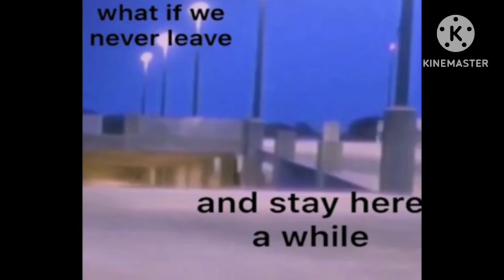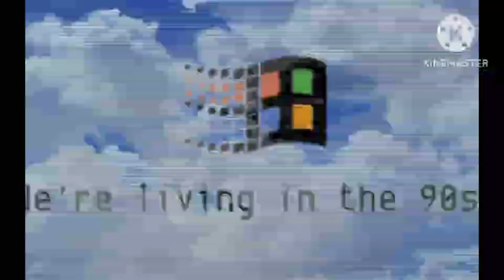Weirdcore images with random tracks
here's the tracklist:

a l e x - i want to paint my walls

pastel shoal (from Yume Nikki)

elijah who - it's finally raining again

potsu - bossa uh

8 Bit Travel Theme 1 (Fnaf World)

barracks - Yume Nikki

footprint passage - Yume Nikki

french vanilla - saiko

I Will Catch Up!

im in space - potsu

Sugar Star Planetarium

A Home For Flowers (Empty)

The Last Resort

Spaces In Between

Trees...

Kid A - Radiohead

Temple

August/Water